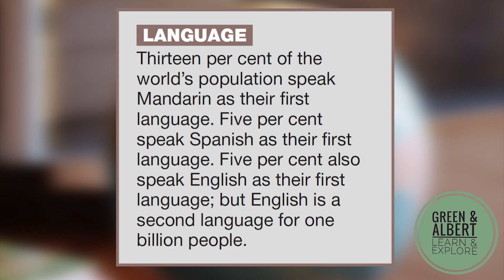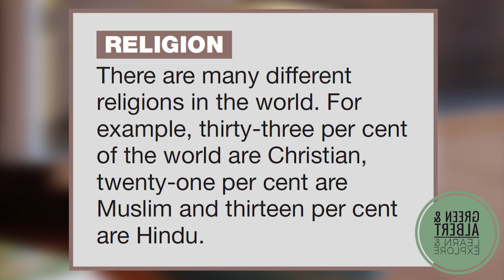فێربوونی ئینگلیزی: خەڵكی زەوی بناسە| بەشی ٢